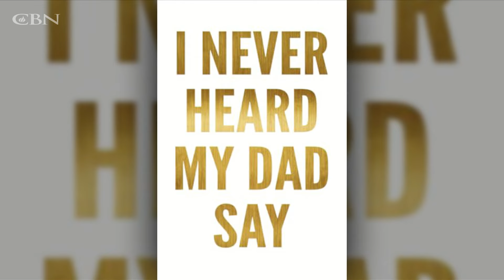He’s Helping to Heal Childhood Wounds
John Arroyo, a former army green beret and survivor of the Fort Hood shooting massacre, shares how he overcame the deepest emotional wounds he received from an absent father to a life of freedom and love in his book, "I Never Heard My Dad Say."